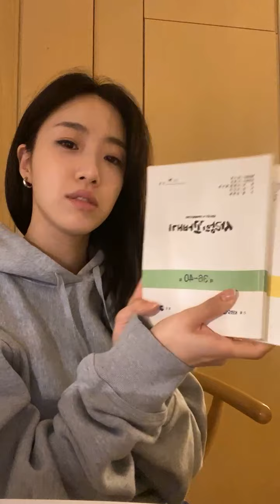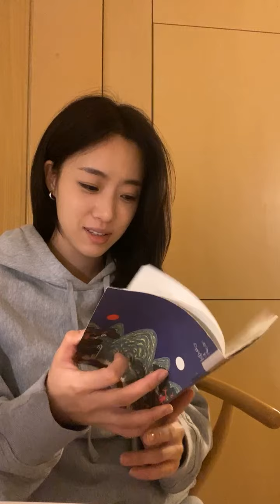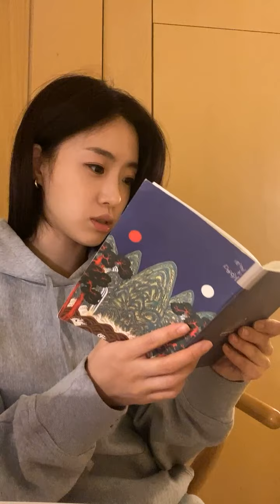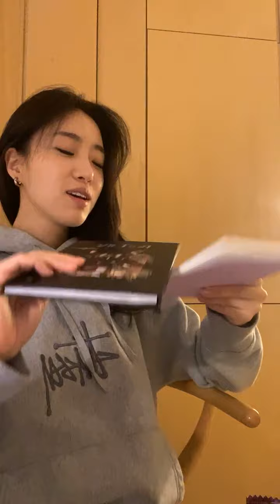[22.01.22] Eunjung Instagram Live